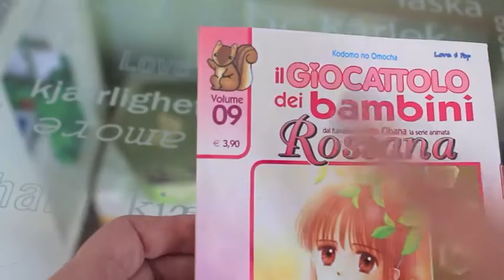Easy squirrel plush tutorial (Marochan inspired)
Tutorial ispirato agli scoiattoli giapponesi, in particolare a Marochan ("Rossana" o "Il giocattolo dei bambini"). Idea carina e semplicissima per decorare o regalare!
Fatemi sapere se avete altre richieste!
Music "Furisodeshon" Kyary Pamyu Pamyu